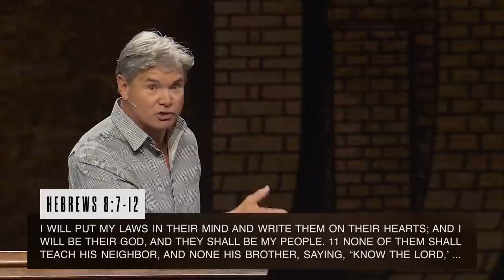How Can You Know If You're Right? (Hebrews 8:7-12)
We can be sure of their faith through asking the right questions and knowing there is only one road to God through Christ.

0:00 - Introduction
14:33 - 1. Know How To Ask The Right Questions
26:21 - 2. Know What Answers Are Available To You
41:34 - 3. Know That There Is Only One Road
44:10 - 4. Know The God Of Answers